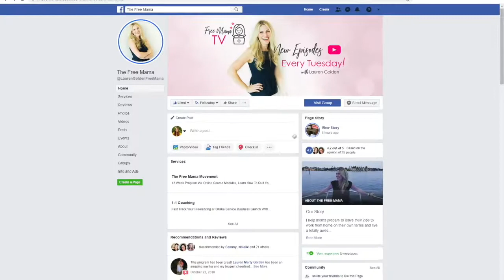Qualities and Skills of a Virtual Assistant (VA Skills TO STAND OUT)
Wondering what can virtual assistants do? If you want to offer the best virtual assistant services 2019, you need to first learn the qualities and skills of a Virtual Assistant and this is the virtual assistant training to know the top skills of a virtual assistant. The Free Mama, Lauren Golden, is going to go over virtual assistant skills, virtual assistant tools, and virtual assistant tips to success.  Not only will you know what skills does a virtual assistant need when you go to offer your virtual assistant services, Lauren’s virtual assistant tips include in demand virtual assistant skills in her FREE virtual assistant skills list!

IF YOU’RE LOOKING FOR FREELANCING WORK TO DO FROM HOME, BUT NOT SURE WHAT YOU HAVE TO OFFER?

THE INSIDE SCOOP ON DITCHING GUILT & NEVER HAVING TO CHOOSE BETWEEN FAMILY & FINANCES